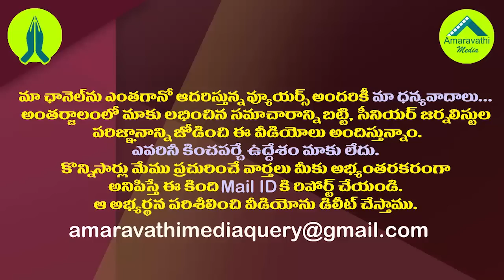ఫ్లైఓవర్ మీ బాబు కట్టారా..ఇవిగో అధరాలు| MLA Malladi Vishnu slams TDP over VJA flyover construction